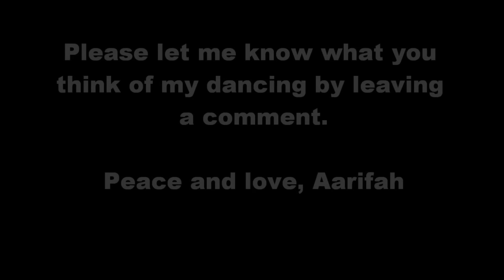Muslima Likes Modest Dancing For You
I am a muslima living in Detroit. I enjoy modest dancing and am looking to meet other muslima that also enjoy modest dancing where we can get together and perform with one another in private.